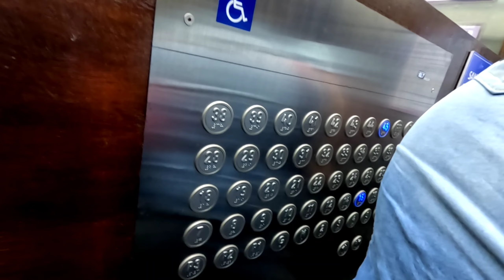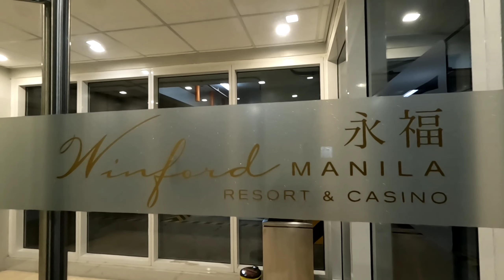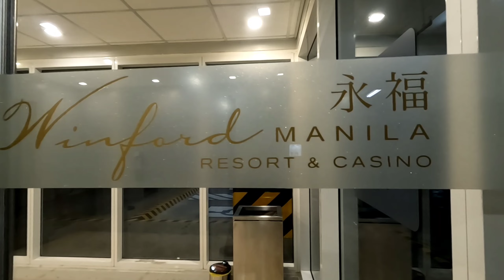WINFORD MANILA RESORT & CASINO | SABADO NIGHT